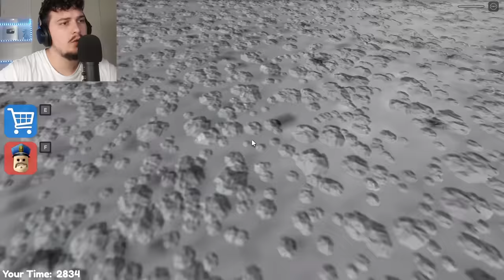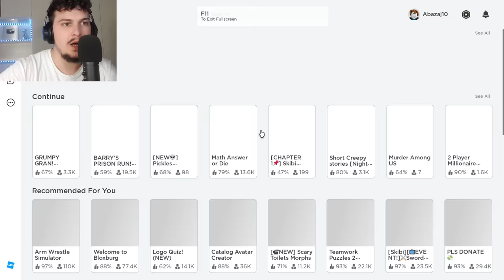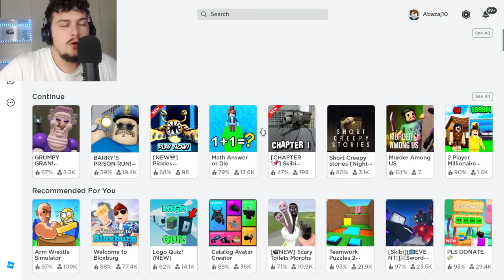IKJA NGA BURGU I BARRYT